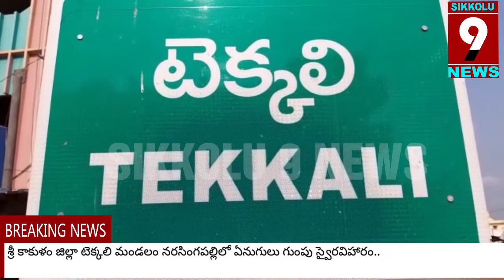టెక్కలి మండంలో ఒడిశా ఏనుగుల గుంపు హల్ చల్